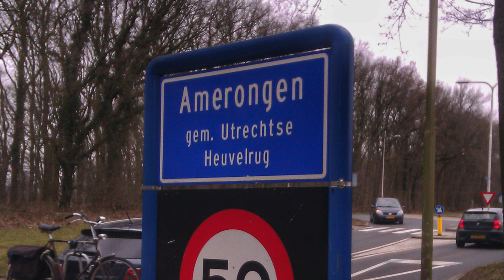Amerongen mei 2024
fietsrondje  utrechtse heuvelrug